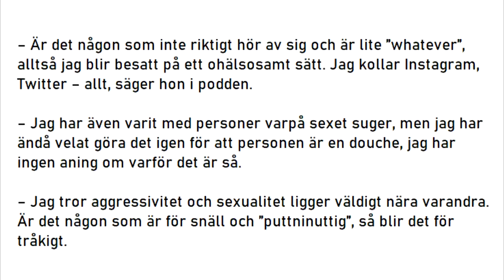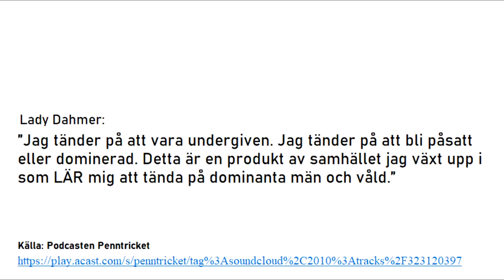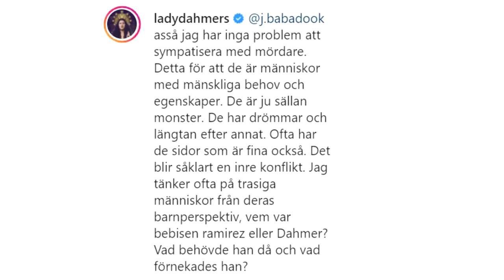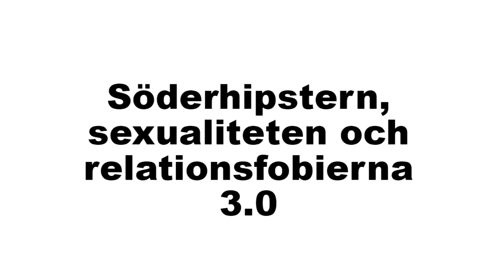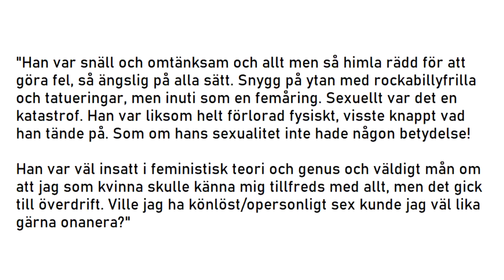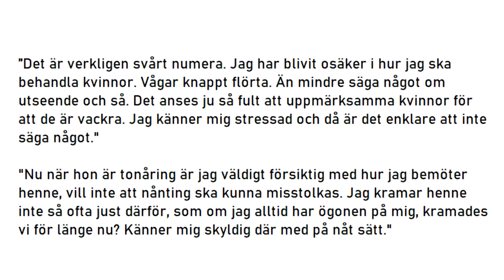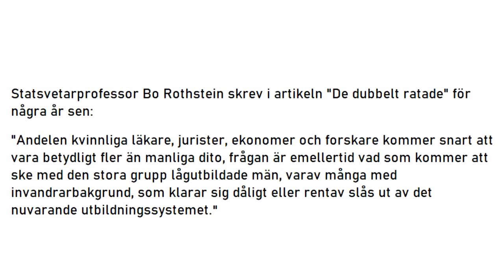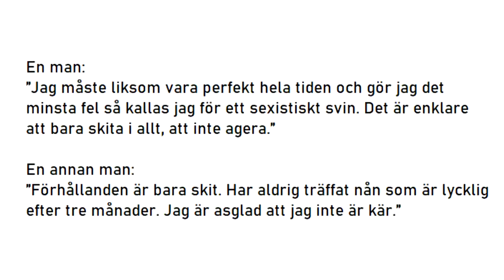Den kuklöse PK-svensken får aldrig ligga